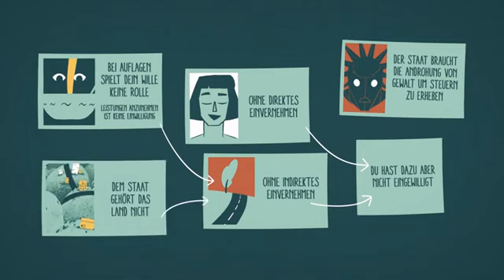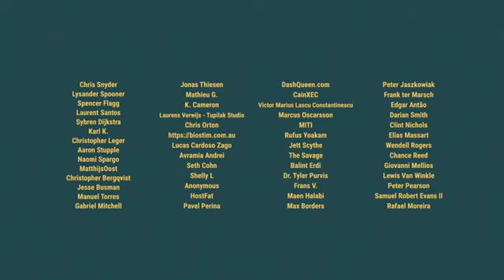Sind Steuern einvernehmlich?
Der beste Beitrag zu dem Thema, den ich kenne.

...hab ich gefunden...von den Machern, Bearbeitern und Verteilern weiß ich nix

"Sex und Steuern"

Wie sieht es mit der Beziehung Mensch-Staat aus...

bzw.: Ist deren Eintreibung mittels staatlicher Gewalt legitim?

Stimmt man vielleicht automatisch indirekt zu, wenn man staatliche Leistungen bezieht?